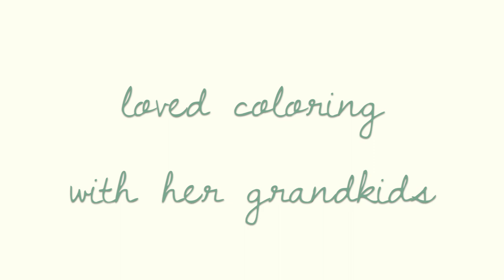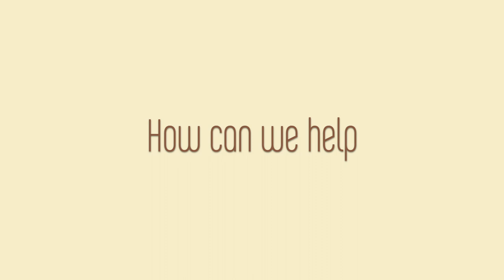Custom Cremation Urns by Paper Turtle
Working with families to design and create handmade urns that best reflect the lives of their loved ones. More information can be found on our website and in our shop.